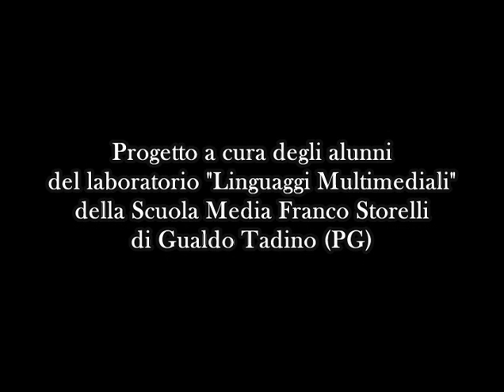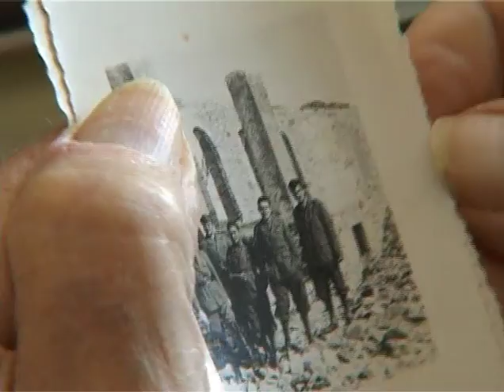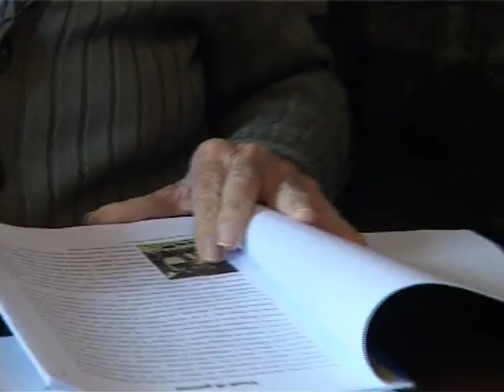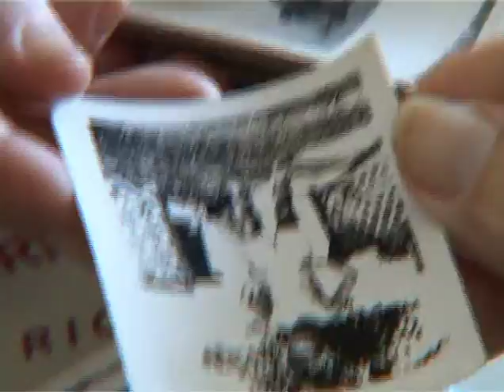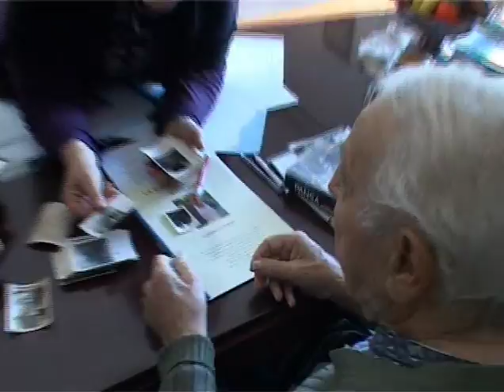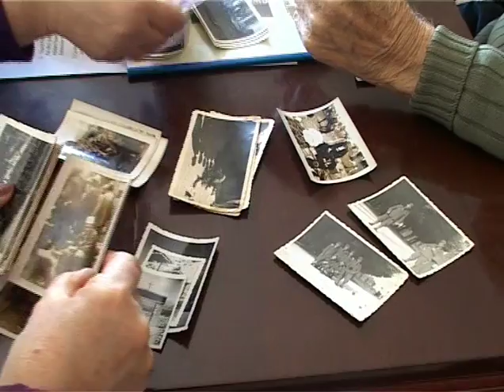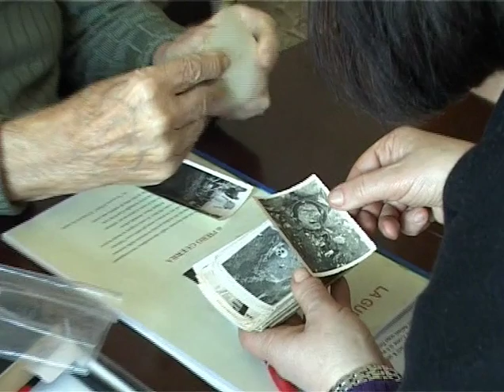8- Esploratori della Memoria/ S.M. Storelli Gualdo Tadino - La Guerra di Piero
Filmato realizzato dagli alunni del laboratorio "Linguaggi Multimediali" della scuola Media Franco Storelli di Gualdo Tadino (PG) nell'ambito del concorso Esploratori della Memoria. Si tratta di una video intervista a Piero Guerra, reduce della seconda guerra mondiale. Il concorso rientra nel progetto Pietre della Memoria, promosso dal comitato regionale umbro dell'Anmig, l'Associazione Nazionale Mutilati e Invalidi di Guerra.